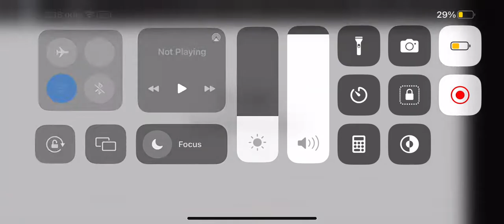Doors but bad